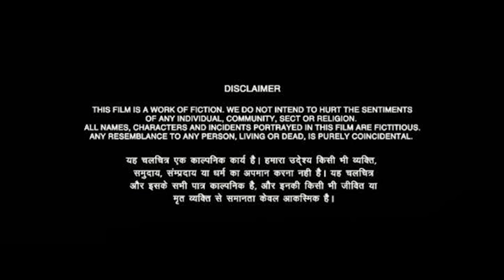Dilwale Dulhania Le Jayenge || Ft. Aniket Beniwal || A Perfect Love Story || Sahil And Shan Brothers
All characters in this programme are fictitious and have not been made to imitate any individual(s). Group of persons, living or dead. Resemblance to any characters, names, places, events etc. Dedicated in this programme are purely co- incidental.

Sahil And Shan Brothers 😎